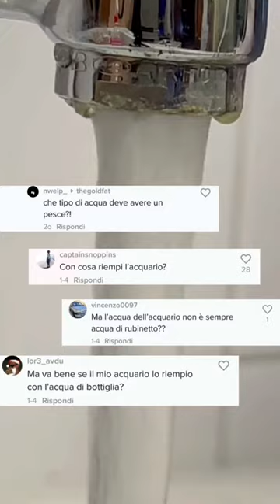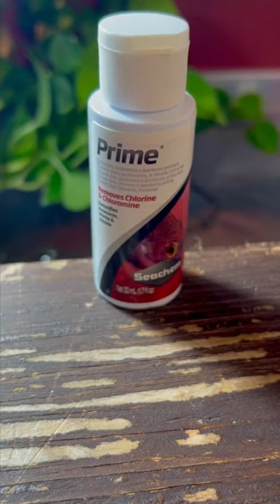Se avete altre domande,fatele nei commenti😄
សូមអភ័យទោសចំពោះការផ្សាយឡើងវិញដោយគ្មានការអនុញ័ត្ត ពីម្ចាស់កម្មសិទ្ធ បើវីឌីនេះមានបញ្ហារមិនប្រក្រតីរឺមានការមិនពេញចិត្តពីម្ចាស់កម្មសិទ្ធ អាចcomment ខាងក្រោមបាន ដើម្បីអោយយើងខ្ញុំបានកែតម្រូវរឺលុបចោល សូមអរគុណ។